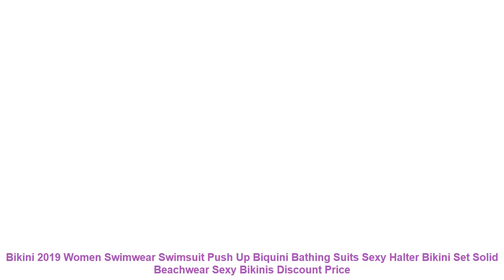Bikini 2019 Women Swimwear Swimsuit Push Up Biquini Bathing Suits Sexy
1. Fashion design. 100% Original. High quality.
2. Please compare the size information with yours before your purchasing.
3. Item color might vary slightly. as color in different kind of monitors may be a little bit different.
4. Please allow 1-3cm difference due to the measurement.
Item Type: Bikinis Set
Model Number: YYS19960
Material: Nylon.Polyester
Support Type: Underwire
Waist: Low Waist
Gender: Women
Pattern Type: Patchwork.Bordered.Solid
Brand Name: YYSISTERS
Fit: Fits true to size. take your normal size
With Pad: No
Size: S.M.L.XL
Quality: A
Year: 2019 Style
Season: Spring. Summer. Autumn
1. Fashion design. 100% Original. High quality.
2. Please compare the size information with yours before your purchasing.
3. Item color might vary slightly. as color in different kind of monitors may be a little bit different.
4. Please allow 1-3cm difference due to the measurement.
Similar Product
2019 New Sexy Women Bikini Set Mujer Ruffle Floral Printed Swimsuit Push Up High Waist Bikini
2019 Sexy bikini Set High Waist Swimwear Women Striped Biquini Ruffled Swim Bathing Suit White Blue
2019 New Summer Women Solid Bikini Set Push up UnPadded Bra Swimsuit Swimwear Triangle Bather Suit
2019 Sexy High Waist Bikini Women Swimwear Push Up Swimsuit Ruffle Bathing Suit Polka Dot Biquinis
Sexy Floral Print High Waist Swimsuit 2019 Bikini Push Up Swimwear Women Vintage Biquini Bathing Suit
Sexy Bikinis Women Swimsuit 2019 Summer Cut Out Bathing Suits Push Up Bikini Print Swimwear Beach

Sex